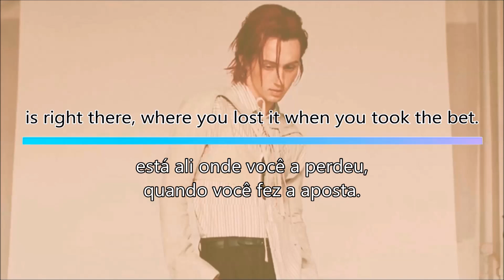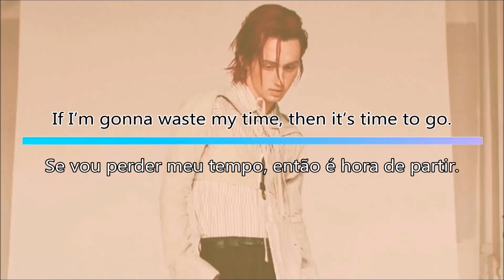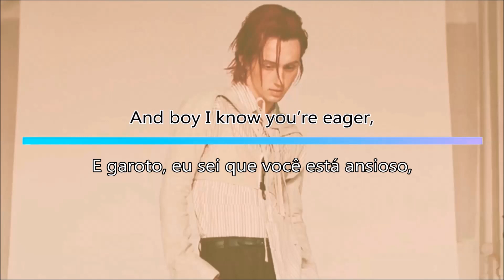Take Yourself Home - Troye Sivan (Tradução)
Take Yourself Home by Troye Sivan.
2020.